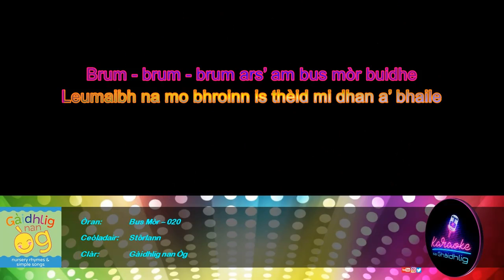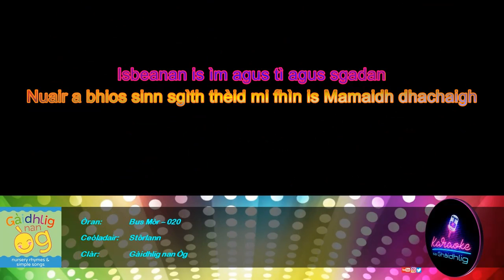KsaG 020 – Bus Mòr – Stòrlann – Le Cuideachadh – Guth 20%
KaraokeSaGhàidhlig: Pròiseact saor-thoileach – gun phrothaid – gun teachd-a-steach – saor an asgaidh – agus bidh gu bràth!

‘S e am prìomh amas aig KaraokeSaGhàidhlig a bhith a’ brosnachadh cànan is ceòl nan Gàidheal
[The sole objective of KaraokeSaGhàidhlig is promoting Gaelic and music in Gaelic]

Gun chòraichean glèidhte sam bith co-cheangailte ris a’ cheòl

Ceistean / ceartachaidhean: KaraokeSaGhàidhlig[aig]gmail[puing]com
Ceannaich / èist ris an / tionndadh tùsail an seo:

Leumaibh na mo bhroinn is thèid mi dhan a’ bhaile
Thèid mi fhìn is Mamaidh agus ceannaichidh sinn aran
Ceannaichidh sinn brògan - stocainnean is adan
Isbeanan is ìm agus tì agus sgadan
Nuair a bhios sinn sgìth thèid mi fhìn is Mamaidh dhachaigh
Brum - brum - brum aig a’ bhus mhòr bhuidhe
Tha sinn uile sgìth a’ tilleadh às a’ bhaile